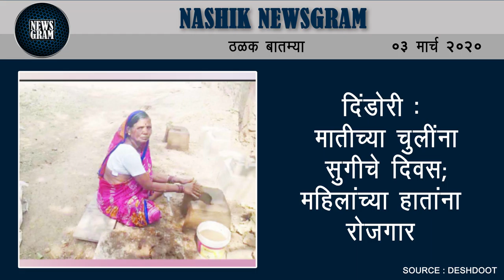काळजी नसावी; नाशिक सिव्हीलमधील इराणचा रुग्णही करोना 'निगेटिव्ह' | Nashik Newsgram | 03 Mar 2020